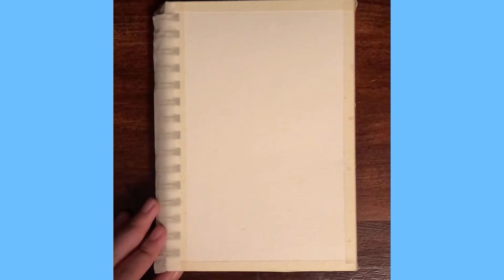Watercolor painting for beginners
Brushes:
-Thin Brush
-Flat Brush
-Fan Brush
-Round Brush
Colors:
-Violet
-Phthalo Blue
-Viridian
-Black
—I’m sorry that it’s not so good. My trees 😣aren’t so good at all but I’m practicing and hope y’all do too. Hope y’all at least like the background